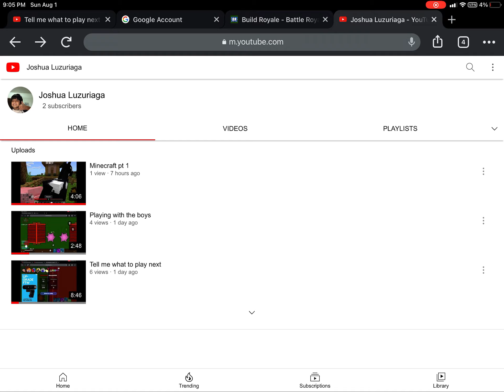Build Royale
Put your dares in comment so you tomorrow